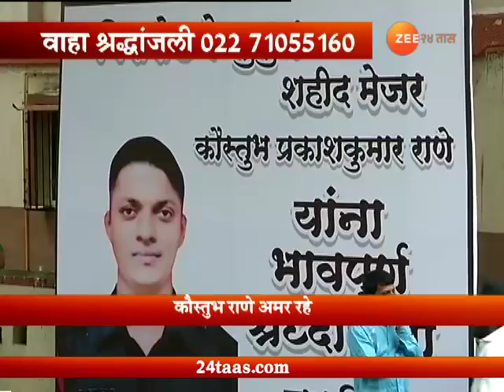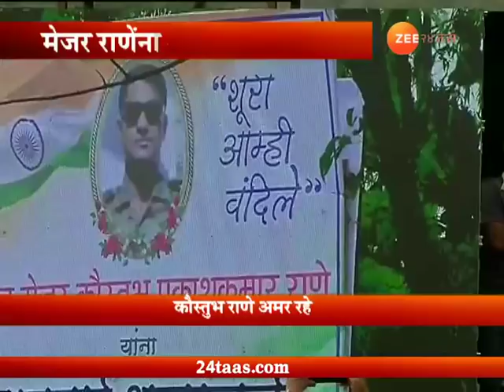बोला रोखठोक | शहीद मेजर कौस्तुभ राणे यांना श्रद्धांजली....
Bola Rokhthok | Final Tribute To Martyr | Major Kaustubh Rane | 9 August 2018